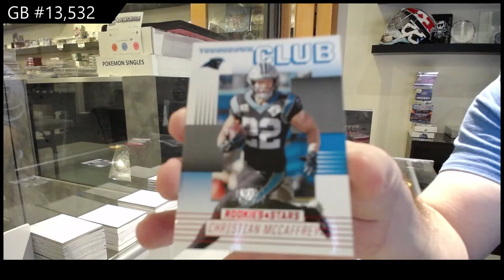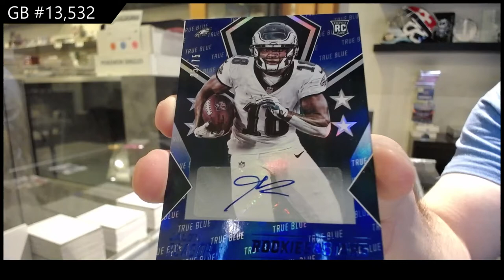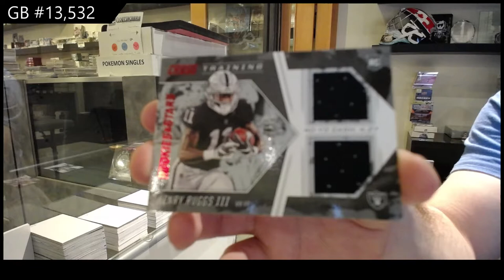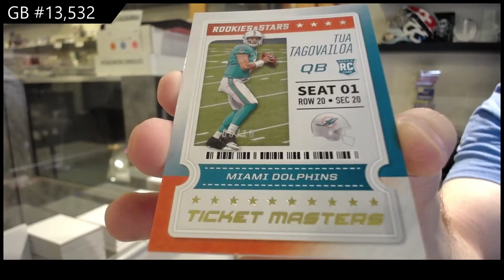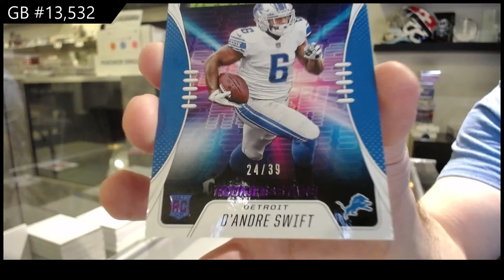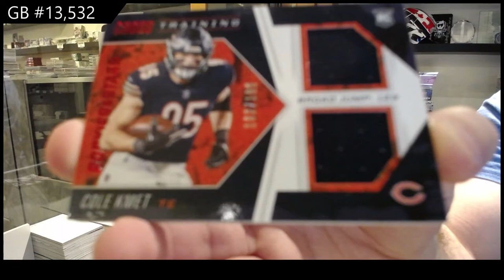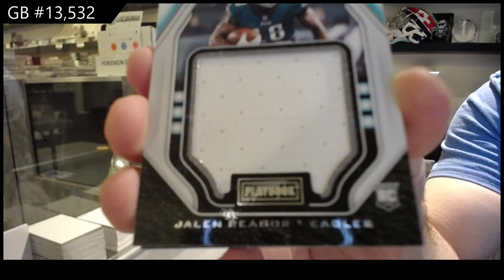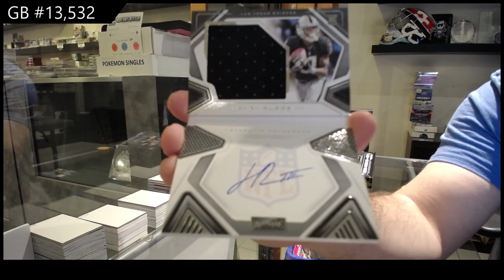2020 Panini Playbook & 2020 Panini Rookie & Stars Football Box Break - C&C GB #13,532